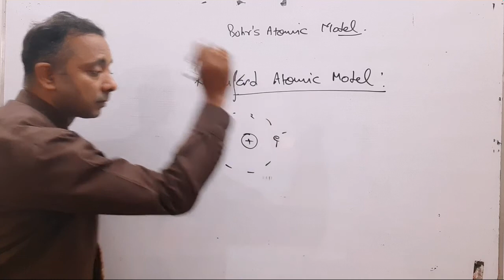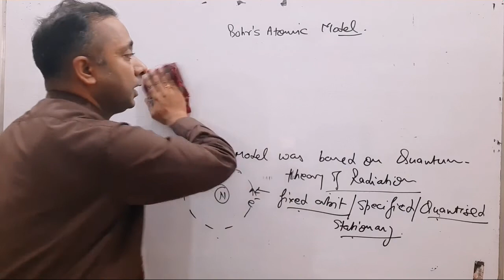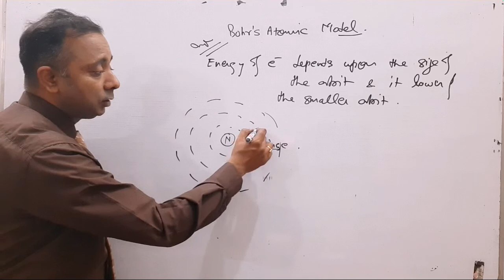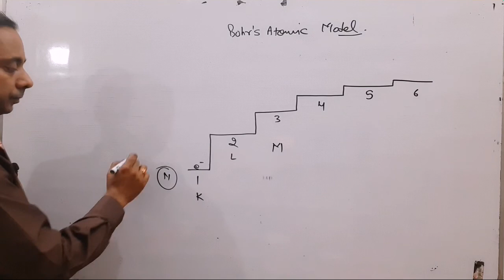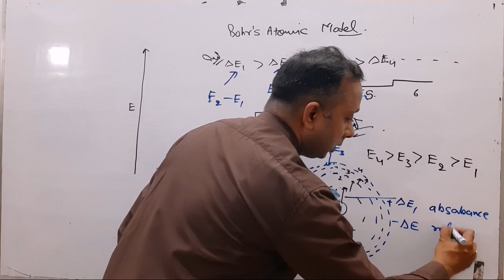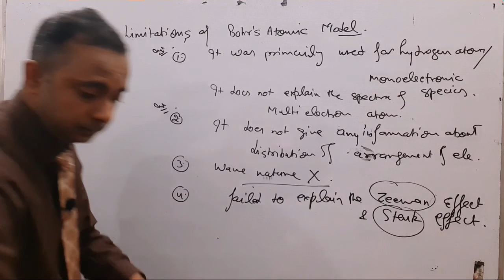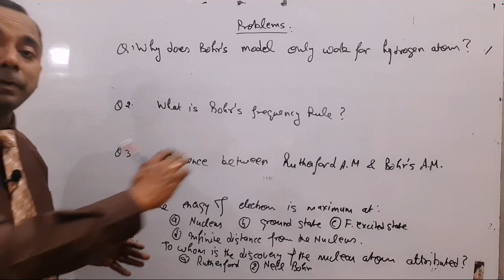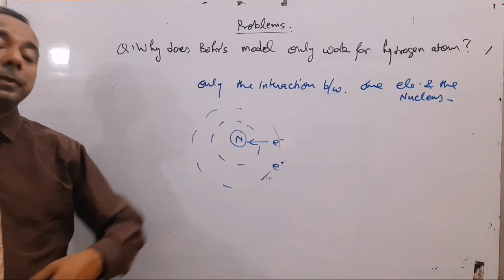Lecture - 16(A): Bohr's Atomic Model, Limitations of Bohr Atomic Model and Problems of Bohr Model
Bohr Atomic Model - Postulates, Limitations and Problems based on Bohr Atomic Model for class 11th, 12th, B.Sc. 1sem, NEET and IIT by Abhishek Gupta, Assistant Professor, Department of Chemistry, DBS PG College, Dehradun.

Lecture - 16(B): Determination of Radii of Atomic orbits, Energy and Velocity of an Electron in nth Orbit and Orbital frequency with suitable examples.